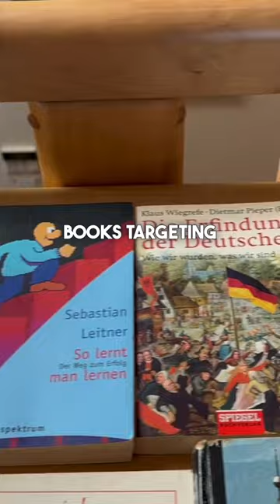Mix It Up: Variety is the Key to Language Learning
📚 As you will see in this quick tour of my library, I always buy multiple books for each language I learn. This better holds my interest and provides repetition without boredom. No matter the language or your level, it's essential to vary your resources and activities.